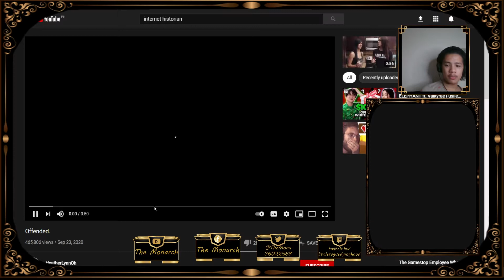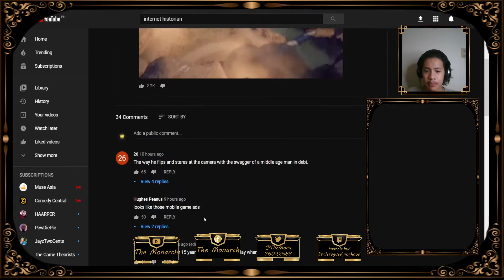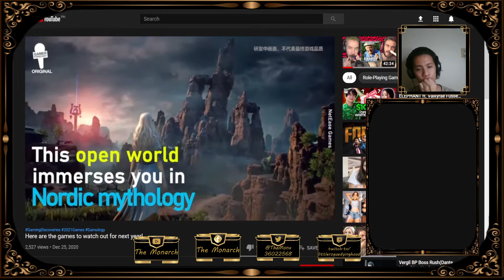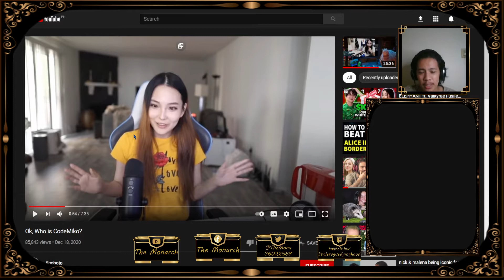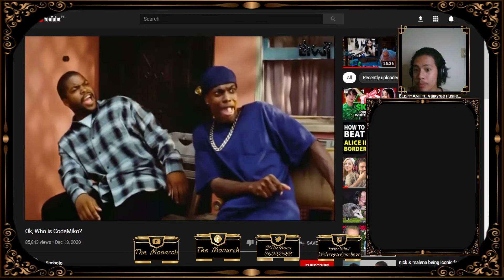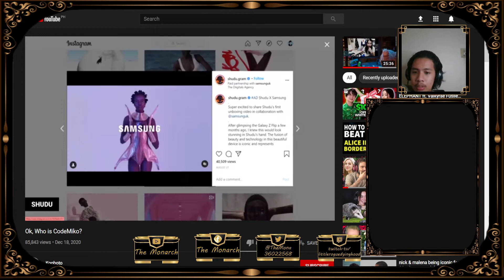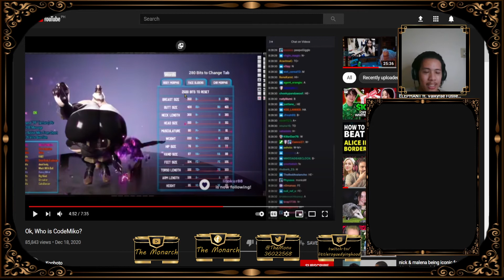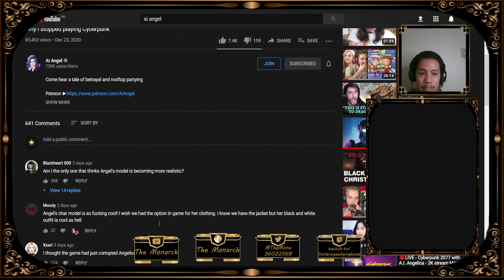The Monarch: Snowflakes | Game trailers/demos | Vtubers, Codemiko, and Ai Angel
Gold Twitch Icon:
Background: Canva

If you may, please share my channel. A kingdom can't survive without its citizens.